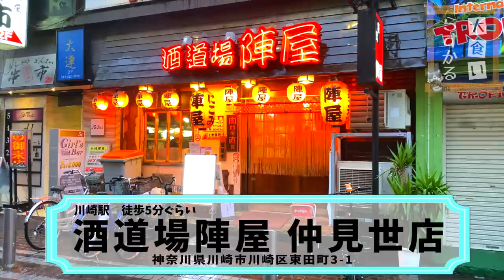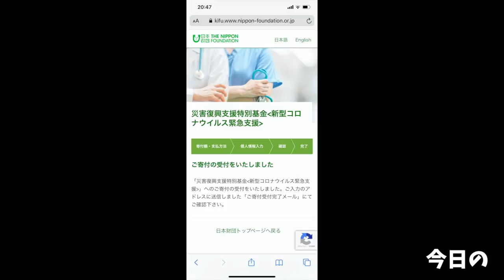【大食い】ぶらり川崎1人飲み 陣屋仲見世店【大胃王】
今回は新シリーズの1本目！
ということで陣屋さんに(*´ω`*)
やっぱり居酒屋さんは良いですね
こんなご時世だからこそ気を使いながらもしっかり楽しむのがミソですね